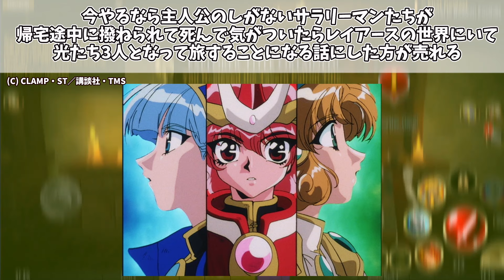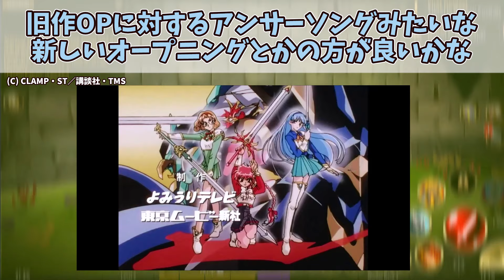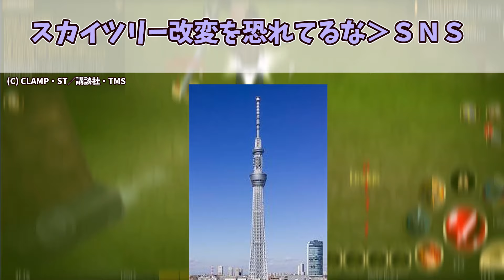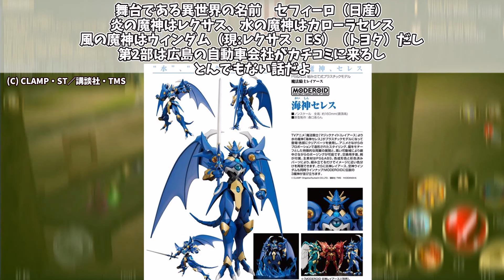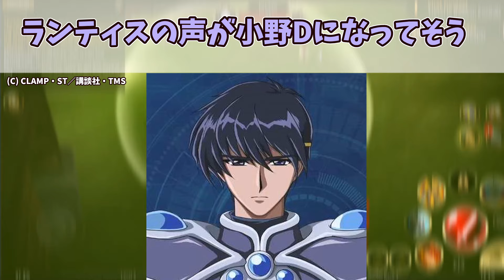『魔法騎士レイアース』新アニメ化プロジェクト始動！？ 新作？リメイク？レイアース再アニメ化に対するネットの反応集！ | スパロボ CLAMP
◆引用元
5ちゃんねるより
『魔法騎士レイアース』新アニメ化プロジェクト始動 [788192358]
『魔法騎士レイアース』新作アニメ制作決定 [爆笑ゴリラ★]

◆直近の動画
「コンパスに出向となった、パプテマス・シロッコ」に対するネットの反応集！【機動戦士Zガンダム】【機動戦士ガンダムSEED FREEDOM】

◆動画内で触れた、作詞作曲田村直美、歌串田アキラのアニメ「新米オッサン冒険者」に対する反応動画はこちらから。（メインチャンネル）

「レイアース新アニメ化プロジェクト」に対するネット上の反応と、それに対する感想をまとめた動画です。

【Switch】スーパーロボット大戦30

『魔法騎士レイアース』

◆当時のキャスト
獅堂光：椎名へきる
龍咲海：吉田古奈美（吉田小南美）
鳳凰寺風：笠原弘子
エメロード・イーグル：緒方恵美
クレフ：佐々木望
モコナ・プリメーラ：白鳥由里
フェリオ：山崎たくみ
ランティス・サガート：小杉十郎太
アルシオーネ：天野由梨
プレセア・シエラ：篠原恵美
アスコット：高山みなみ
イノーバ：置鮎龍太郎

DOVA-SYNDROME
甘茶の音楽工房（Music Atelier Amacha）
効果音ラボ
こえやさん

◆背景として使用した素材
AQ3D

レイアース ゆずれない願い 光と影を抱きしめたまま CLAMP クランプ アニメ スパロボ30 魔神ランティス スパロボオリジナル 新作 リメイク 東京タワー スカイツリー エメロード姫 碇シンジ